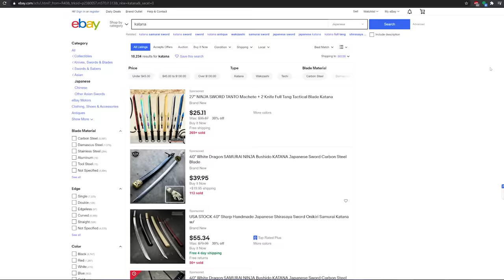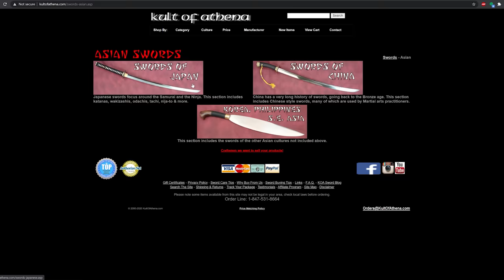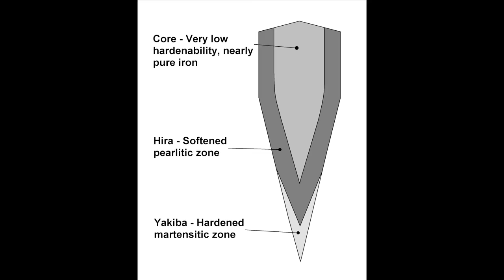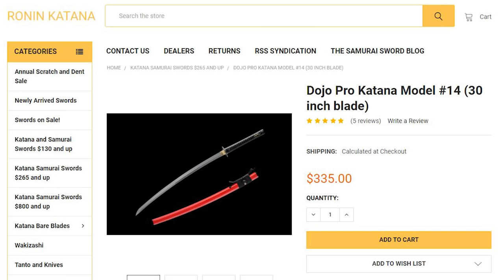$200 Katana VS $2000 Katana - How to Spot a FAKE!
In today's video we're comparing a $2000 Paul Chen Kami katana vs a $200 katana I bought on Amazon. The differences are pretty obvious if you know what to look for so hopefully this video will help you from getting ripped off in the future.

@warakiribattosai For hot Tameshigiri action!

If you're looking to buy an entry level katana here are some great options,